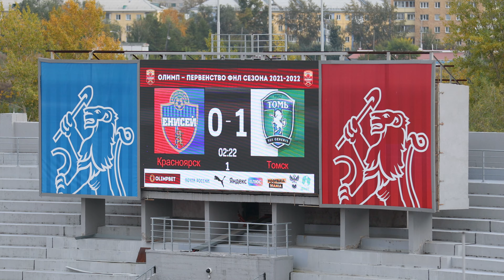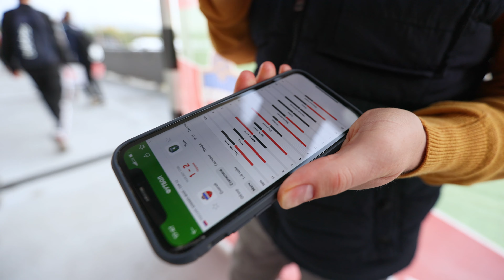ЕНИСЕЙ ТВ | Вокруг матча